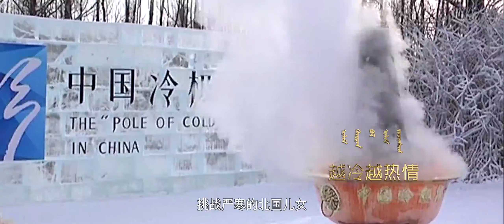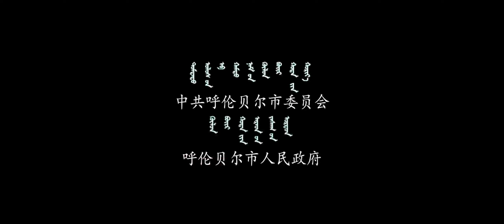First sight of Inner Mongolia (3): Hulunbuir, the most attractive land 初见内蒙古之三：最美呼伦贝尔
在中国东北部的内蒙古大草原上，有一座城市占据了整个内蒙古自治区五分之一的面积。这里有水草丰美的草原，松涛激荡的大兴安岭林海，纵横交错的河流，星罗棋布的湖泊。这里的草原被誉为“世界上最美的草原”。这里是中国北方少数民族和游牧民族的发祥地之一。她，就是美丽的呼伦贝尔。
Хятад орны зүүн хойд хэсэг дэх Өвөрмонголын тал нутагт байрлах нэгэн хот нь ӨМӨЗО-ы нутаг дэвсгэрийн 5/1-ийг эзэлдэг. Энэхүү нутаг нь ус ургамал жигдэрсэн, мод шаагьсан Их Хянганы нурууны ой шугуй, сүлжилдэн солбицох голын урсгал, тархан урсах нууруудтай юм. Мөн “Дэлхий дээрх хамгийн үзэсгэлэнт тал нутаг” гэдгээрээ алдартай. Хятадын хойд талын цөөнх болон нүүдэлчин үндэсний эх өлгий нутаг, энэ бол үзэсгэлэнт Хөлөнбуйр билээ.